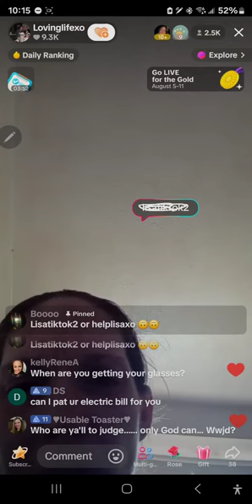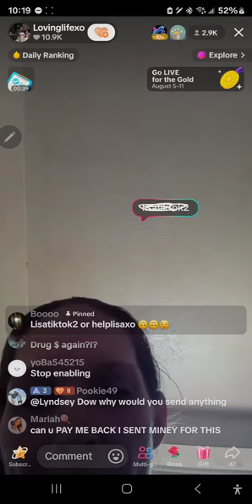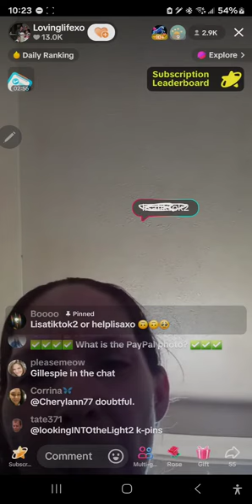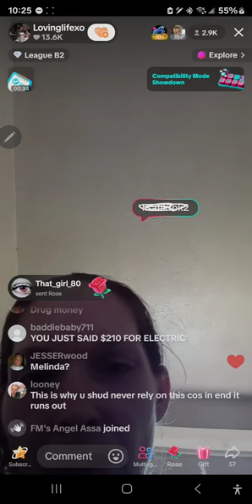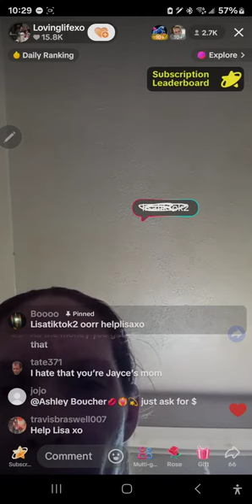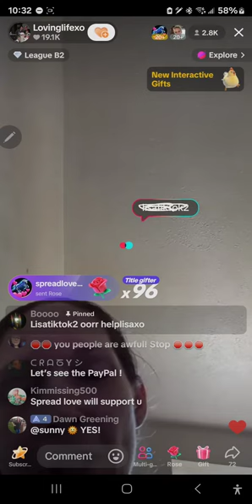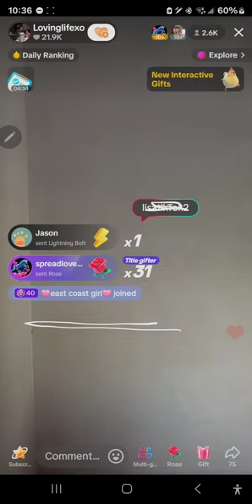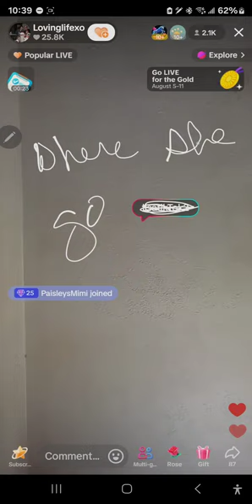Lisa Richards 8/11 at 10am